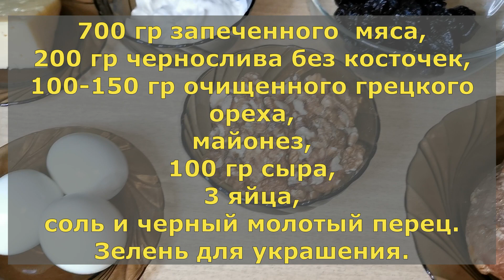Меню на Новый Год 2024🎄 🎄 🎄 САЛАТ с БУЖЕНИНОЙ на праздничный стол НЕ оставит равнодушным ни кого.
Ингредиенты:
700 гр запеченного мяса,
200 гр чернослива без косточек,
100-150 гр очищенного грецкого ореха,
майонез,
100 гр сыра,
соль и черный молотый перец,
3 яйца.

Ingredients:
700 g of baked meat,
200 grams of pitted prunes,
100-150 grams of peeled walnuts,
mayonnaise,
100 grams of cheese,
salt and ground black pepper,
3 eggs.
Greenery for decoration.